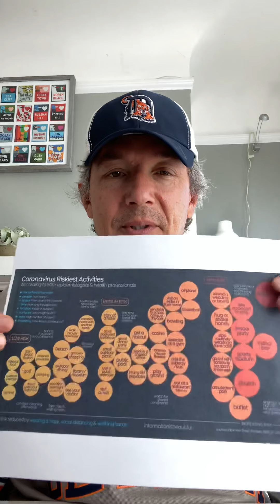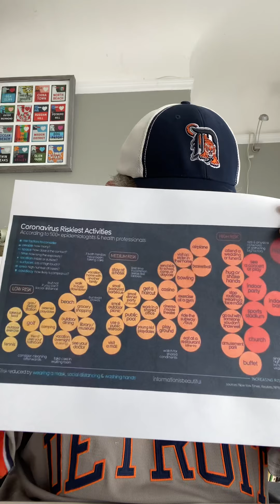Day113 CaptainsLog StarDate July6, 2020